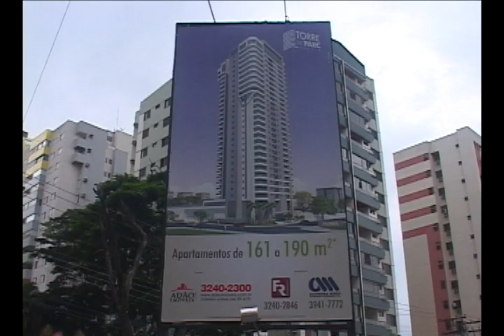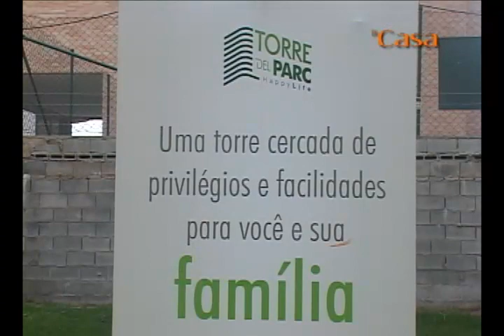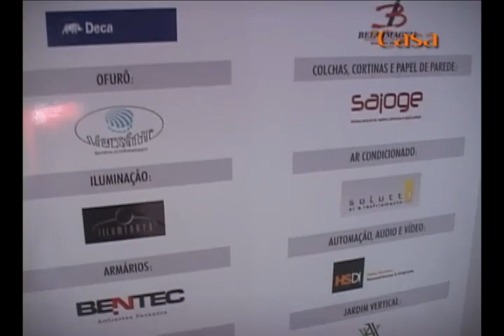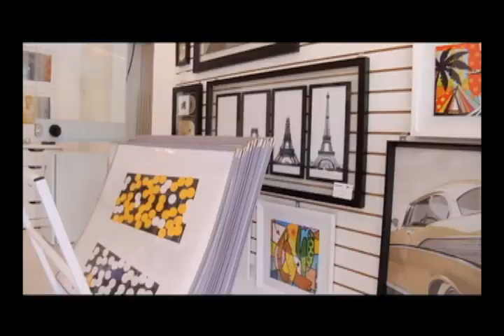PROGRAMA DI CASA N°101 2° BLOCO 27 02 11